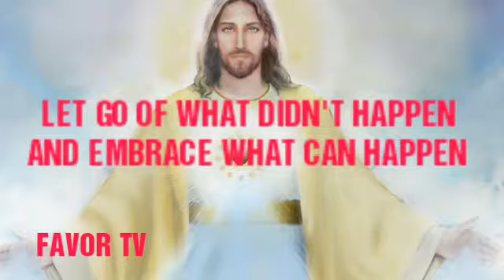5 NEXT STEPS TO OVERCOMING TOUGH TIMES PT3